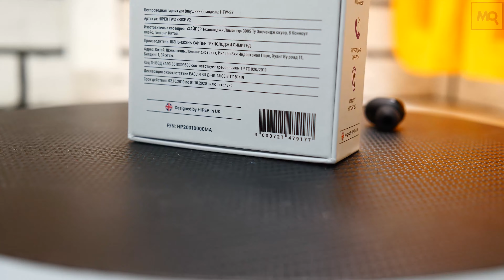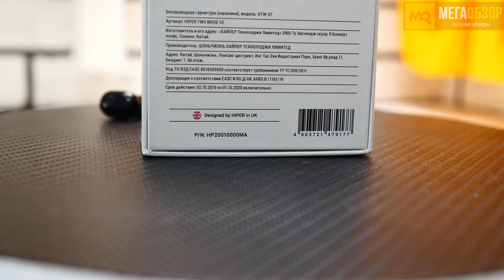HIPER TWS Brise V2 обзор наушников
Если вы еще находитесь в поиске беспроводных наушников, HIPER TWS Brise V2 станут хорошим выбором без серьезных трат на покупку. При этом они предлагают отличное техническое оснащение, защиту IP54, сенсорное управление, USB Type-C и цифровой дисплей в боксе.